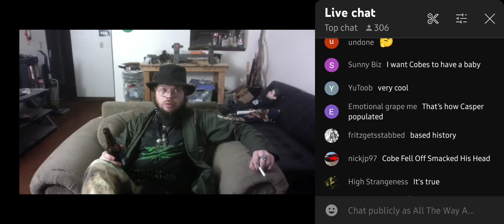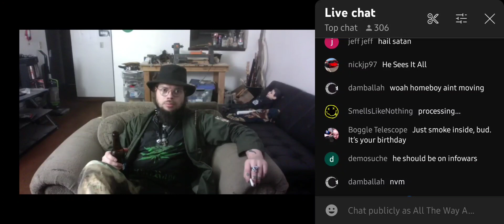Ex Area 51 Guard Reveals The Origin of Mankind